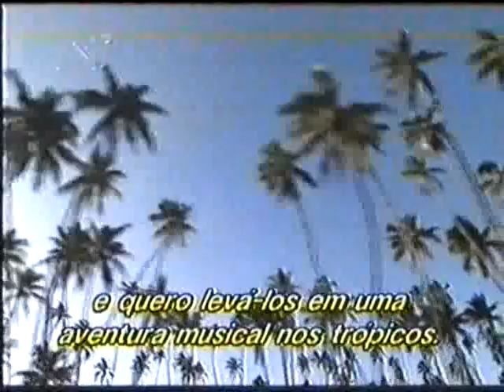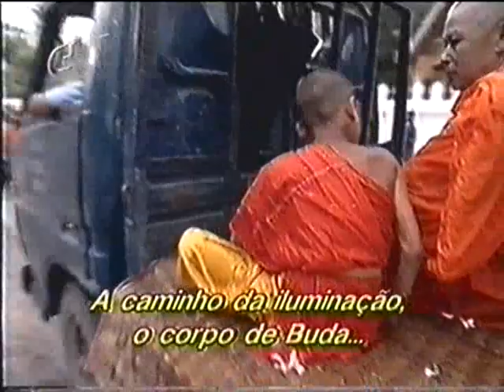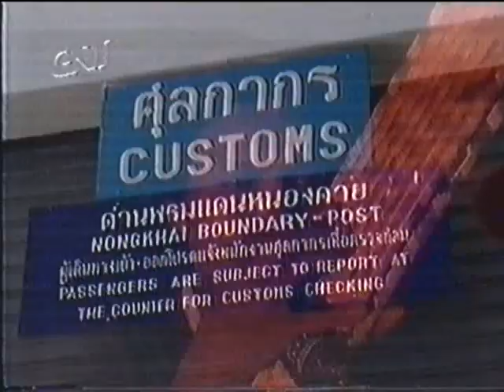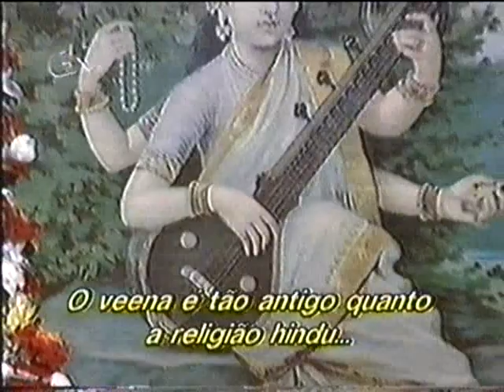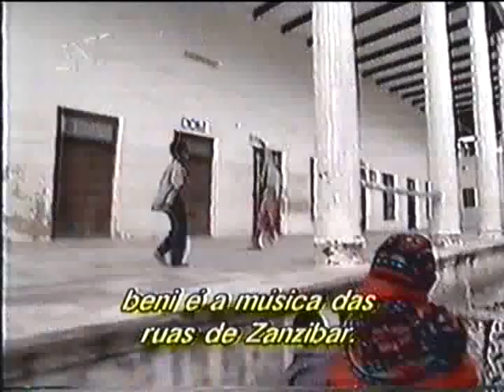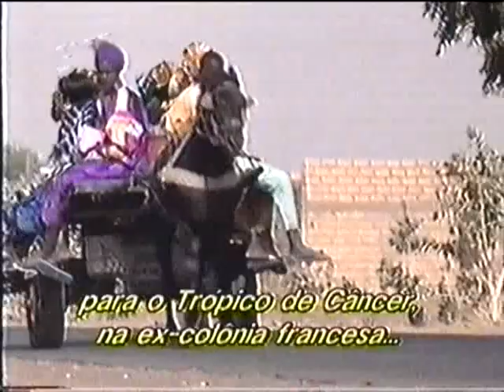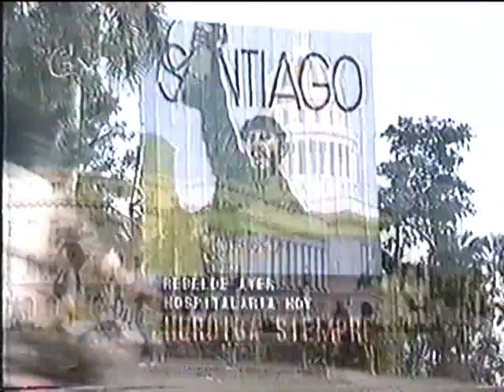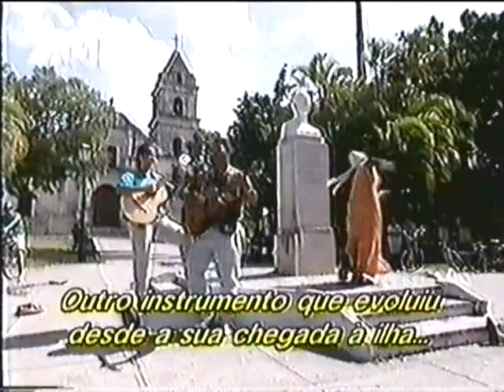Tropical Beat - filme documentário (David Fanshawe): história da música tropical [incompleto]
TROPICAL BEAT with David Fanshawe

David Fanshawe's journey around the Tropical Belt
looking at Traditional Music and migratory routes

Screened on BBC TV 1994
Great footage from 7 countries!
Wonderful musicians

Director Bill Leimbach
Producer Hugh Rule
Cameraman Michael Dillon

Fiji, Torres St Islands, Thailand Laos, Zanzibar, Tanzania, Senegal, Cuba

OVERVIEW OF FILM
Written by David Fanshawe

We followed the story of tropical music and experienced the effect that climate, geography and raw materials have in the making of this exotic music from the world's equatorial regions. We discovered a common humanity; and examined important 'musical links' that were certainly no accident. So what makes tropical music special? Our ambitious quest: to circumnavigate the globe - this time travelling west (always west) from the sun's rising in the Torres Strait Islands, to the sun's setting over Fiji, some 30,000 miles and one year later. This film represents some of the highlights:

From the northernmost tip of Australia, our musical explorations continued through South East Asia up the mighty Mekong river to Laos and Thailand, where we celebrated the Buddhist New Year in the fabled city of Luang Prabang. In the hills of Northern Laos, we filmed the Hmong people, playing their distinctive Kaen, possibly the ancestor of the Scottish bagpipe!

From the Golden Triangle to southern India, we researched the classical, folk and tribal traditions of Karnatic music, dominated by the Veena, that venerated instrument of Saraswathi, the Goddess of learning and wisdom. The tradewinds were favourable to East Africa. We landed on the spice island of Zanzibar and discovered a polyglot of musical styles: Taarab, Beni, even Bombay film music, amongst the alluring strains of Ganoon, Ud and Violin. On the mainland of Tanzania, where tribal life is much less influenced by foreign customs, we recorded the renowned Malimba exponent Zawose, near Bagamoyo; and in central Tanzania the Wagogo tribe performed their Moheme initiation ceremony and Musunyunho courtship dances.

Overland to Senegal. Here we got a great 'Stand' (calling for the unity of Africa), from the celebrated musician Bu-Baca Diop, who chose to escort us all around his country from the deep south in Casamance, where we filmed instruments like the Balafon and Kora; to Darou Mousty, the religious centre, coinciding with the annual Maagal festival of the Bai Fall sect of Islam. Off Dakar, we went to the island of Gorée, Bu-Baca's family home, where we savoured the sights and sounds of Assiko rhythms, dating back to the times of the slave-trade, a poignant reminder, as we departed for the New World.

With the Tama talking-drum and Djembe drums ringing in our ears, we followed our tropical songlines to the Caribbean - to Cuba, where African musical traditions fused with Spanish. Bongos, Congas and the mellifluous Trés guitar formed the basis of Son, the ethnic root of Cha Cha Cha and Salsa. Not all music in the tropics is inspired by heat. High up in the Andes, we encountered a lovely blend of American Indian and Spanish music with hardly a trace of Africa. Filming Justo Diaz and his band Papalote, with their mesmerising Moceños bamboo panpipes, was definitely a highlight of our tour.

Completing our westward journey around the earth, we finally returned to the Pacific Ocean - our last port of call being Fiji. Like most indigenous cultures, Fijian music is utterly unique. Here, we were honoured to record an historical Meke Seãseã standing dance and Vakamalolo sitting dance with uninfluenced vocal harmonies, accompanied by Derua bamboo stamping tubes, complex clapping and hypnotic choreography. At sunset, the Lali, slit-log gong, resounded as the encroaching darkness enveloped us.

Tropical Beat is dedicated to all the musicians, singers and dancers, who keep their culture alive. Many fragile communities are now actively involved in the revival of their traditional cultures, thereby propagating the flowering of new musical forms. Throughout the tropics there is a big cultural renaissance. The tropical belt has survived centuries of change through wars, slavery and migration; it will continue to survive, because music is the universal heartbeat of the human race.